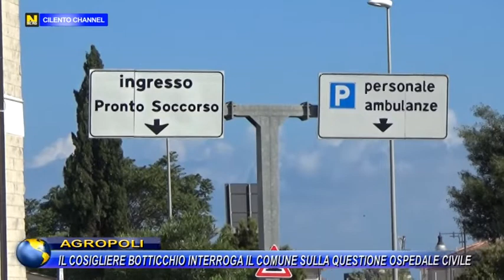AGROPOLI, IL COSIGLIERE BOTTICCHIO INTERROGA IL COMUNE SULLA QUESTIONE OSPEDALE CIVILE.